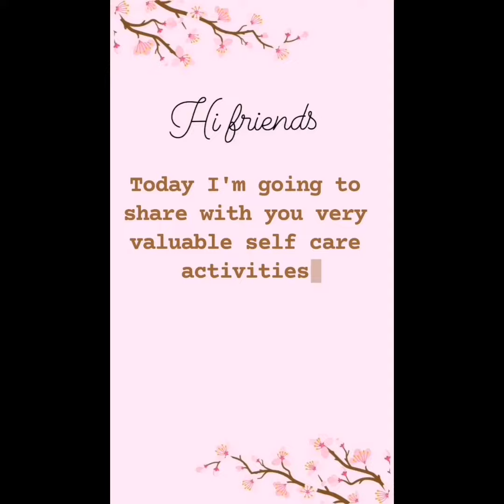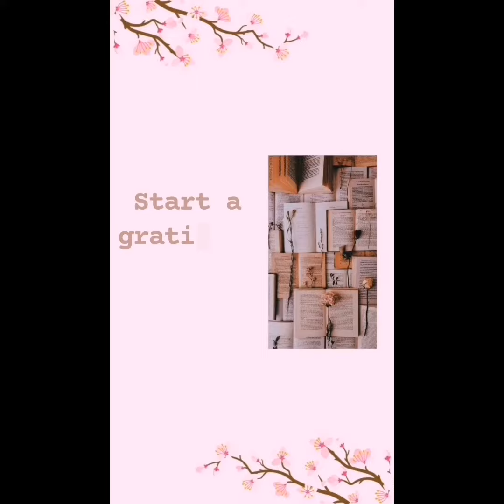Selfcare activities for you | selfcare ideas